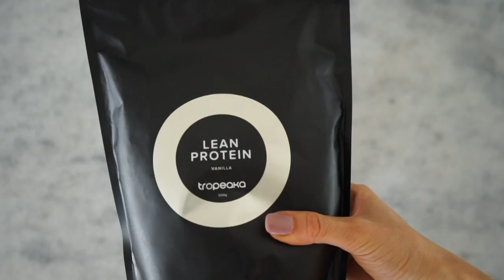BODY TRANSFORM Ep.2: Train Like an Athlete + Get Back to Basics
PERTH MEET-UP!! 29TH JULY

 SWEAT IT TO SHRED IT EBOOK!!!

Cronulla
NSW, 2230
AUSTRALIA

♡Gregs Info
$10 OFF Code: SARAHSDAY

Now shipping Internationally!